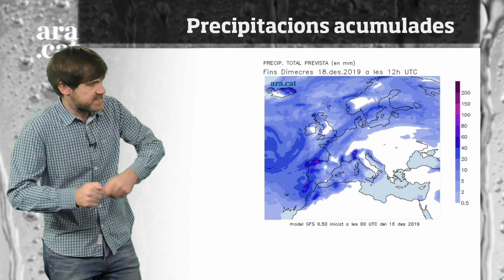La méteo en 1 minut: primers ruixats en una setmana amb molts canvis de temps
Aquest dimarts  descarregaran alguns xàfecs però les pluges més abundants divendres.